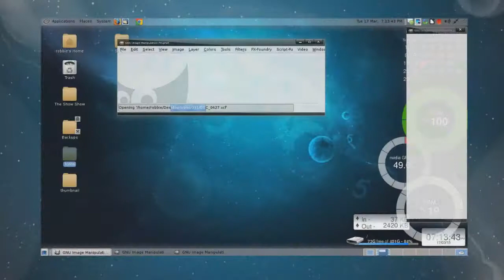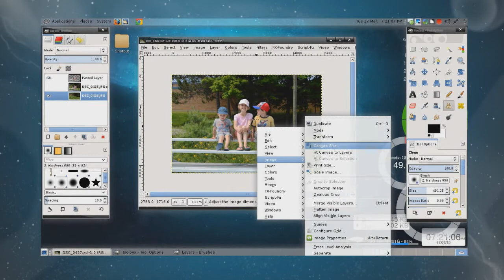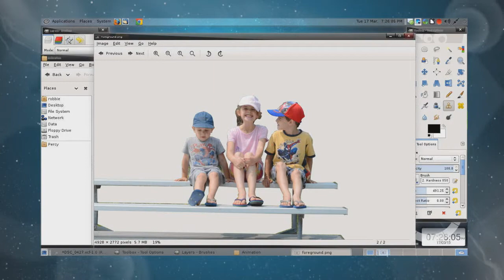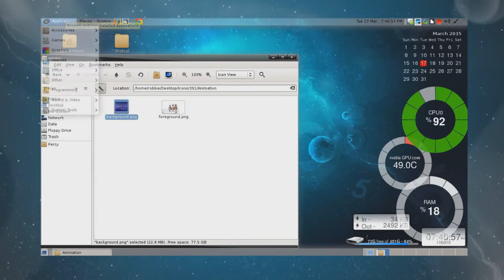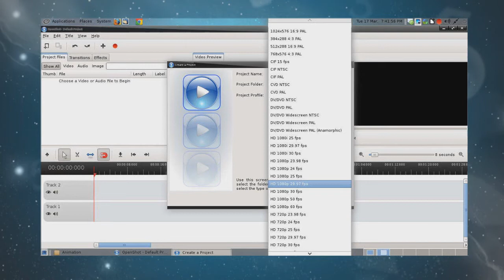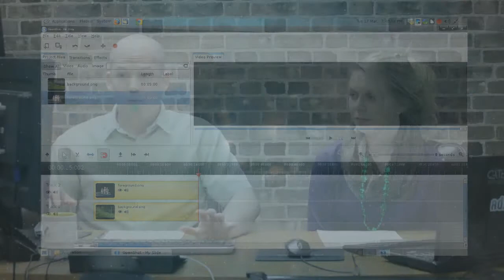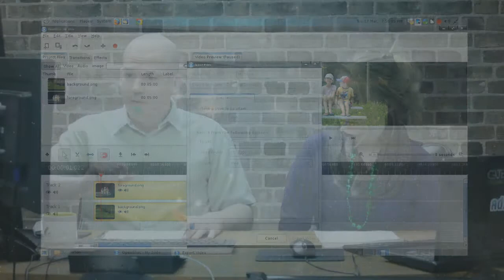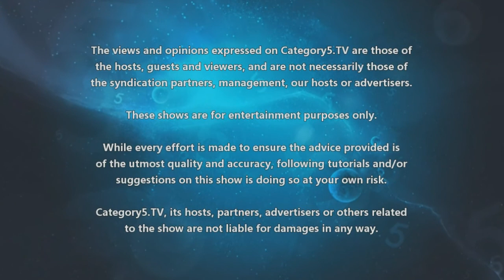391 - Create The Ultimate Slideshow from Still Images - Part 2: Animating our Parallax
Learn to create an incredible "video-like" slideshow from still photographs. In Part 2 we finish off the image layers and add the enhanced parallaxing "Ken Burns" animation effect, giving added depth to our slideshow clip.